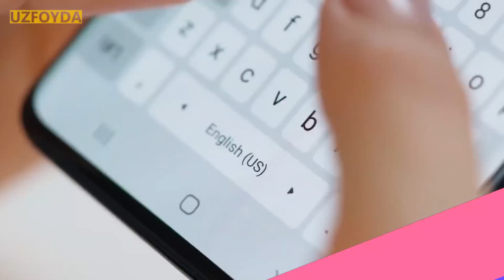Hayotingizni Zaharlaydigan 10 Turdagi Odamlar | Ҳаётингизни Заҳарлайдиган 10 Турдаги Одамлар